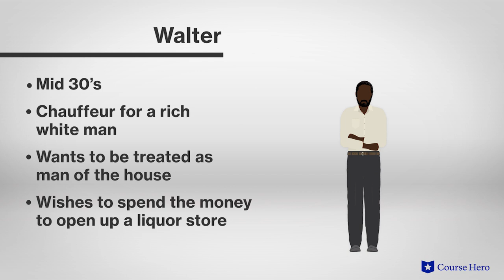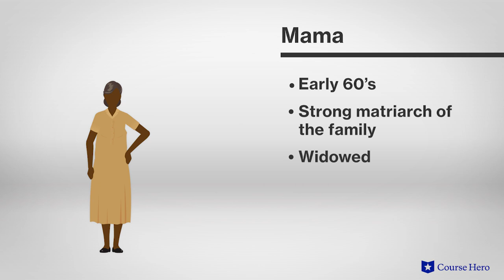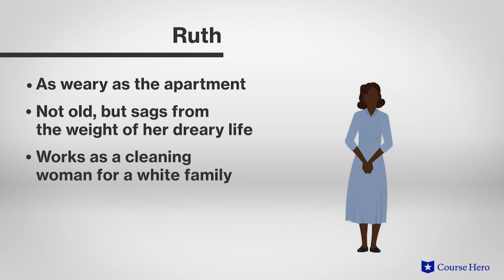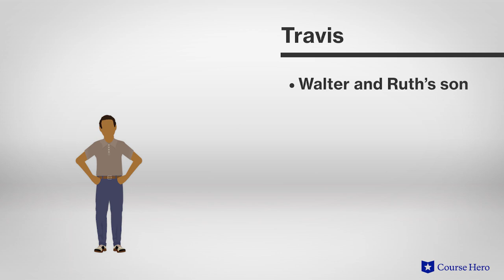A Raisin in the Sun by Lorraine Hansberry | Characters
Summarize videos instantly with our Course Assistant plugin, and enjoy AI-generated quizzes Lorraine Hansberry's A Raisin in the Sun explained with scene summaries in just a few minutes!

Professor Kristen Over of Northeastern Illinois University explains the main characters in Lorraine Hansberry's play A Raisin in the Sun.

Download the free study guide and infographic for A Raisin in the Sun

Hansberry's play A Raisin in the Sun explores the effects of racial segregation on a black family living on Chicago's South Side during the 1940s.

The Youngers await the arrival of a settlement check following the death of the family patriarch in a work accident. Their various ideas about what to do with the money reflect the class struggles dividing black communities.

Son Walter wants to invest the money in a liquor store, while matriarch Mama deposits some of the money on a house in a white neighborhood. The ensuing conflicts illustrate the racial and economic disparities that defined black life in that era.

American writer and playwright Lorraine Hansberry's A Raisin in the Sun was first performed on Broadway in 1959. The success of the play helped pave the way for black playwrights and actors in professional theater.

In Hansberry's childhood, her family’s harassment in a white neighborhood led to a court case that helped end racially restrictive housing laws.

The play contains many powerful themes, such as the generational gap, expectations and dreams, and race relations. Important symbols include music, Mama’s plant, and Beneatha’s hair.